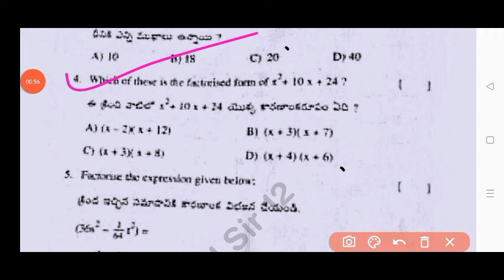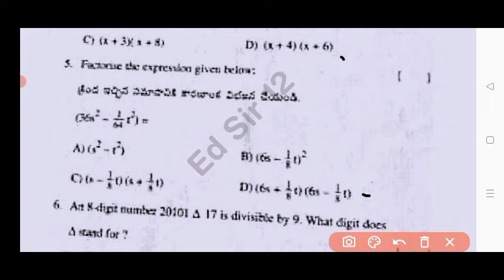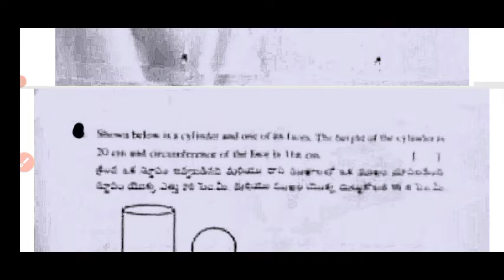💯8th class Maths Fa1 question paper 2024-25|Ap 8th class Self Assessment 1 Maths question paper 2024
💯Ap 8th class Cba-1 Fa1 maths question paper 2024 with answer|8th Mathematics fa1 question paper

ap 8th class mathematics self assessment 1 question paper 2024
Ap 8th class self assessment 1 maths question paper 2024 latest
Ap 8th class cba1 fa1 exam maths real paper 2024
Ap 8th class fa1 cba1 maths question paper 2024
ap 8th class fa1 CBA-1 exam maths question paper 2024-25
ap 8th class fa1 CBA-1 exam maths question paper 2024 leak
ap 8th class mathematics CBA-1 fa1 question paper 2024 real
8th class maths self assessment 1 real question paper 2024
Ap 8th class fa1 CBA-1 maths question paper leak 2024 latest
Ap 8th class cba-1 fa1 exam 2024 maths question paper
8th class formative assessment first maths question paper 2024-25

Ap 8th class cba-1 fa1 maths question paper 2024
8th class self assessment 1 question paper 2024 telugu real paper
ap 8th class fa1 cba1 maths question paper
ap 8th class cba-1 telugu exam paper 100% real
Ap 8th class maths question paper for fa-1 exams 2024
8th class maths question paper for fa-1 exams
ap 8th class self assessment 1 maths question paper leaked
8th class fa1 maths question papers 2024 latest,